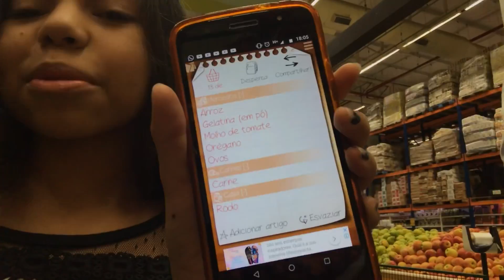ROTINA DO ÚLTIMO DIA DE FÉRIAS - VLOG 100% REAL - ROTINA ENTÃO ROBERTA? siga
Siga nosso novo canal:  @DailyFamiliaPorcides Seja membro deste canal e ganhe benefícios:
Vote em nós no prêmio IBEST na categoria FAMÍLIA Siga a mãe no insta
. ROTINA DO ÚLTIMO DIA DE FÉRIAS - VLOG 100% REAL - ROTINA ENTÃO ROBERTA?

Acesse aqui minha lista para você aprender a estudar e gostar de estudar

Neste vídeo eu mostro minha rotina do último dia de férias. Eu mostrei tudo o que fiz neste dia. Foi 100% real oficial. Desde me arrumar, sair para almoçar, ir no dentista com a minha mãe, até o pneu furado do carro do meu pai. Foi muito legal e divertido. Até pintei meu cabelo.